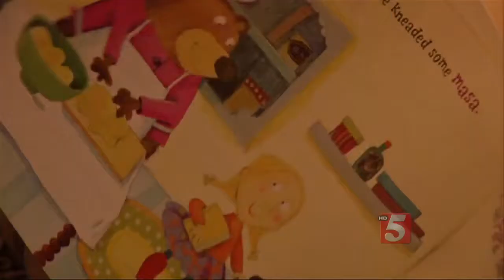Sudden Death: Heart Failure At 30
Imagine thinking you had a case of bronchitis, and then fighting for your life. Acute viral myocarditis is a condition you've probably never heard of, but it can strike otherwise young and healthy people at any time, and is responsible for five to 20-percent of all cases of sudden death.